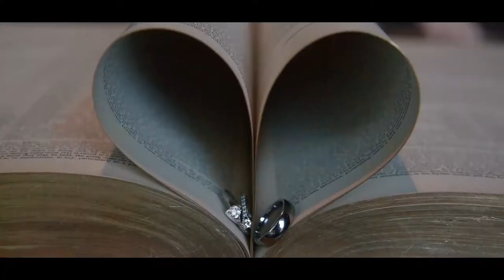Jennifer Ryans Wedding - Final edit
Jenn & Ryan Wedding Video